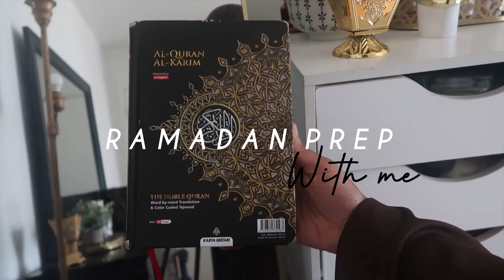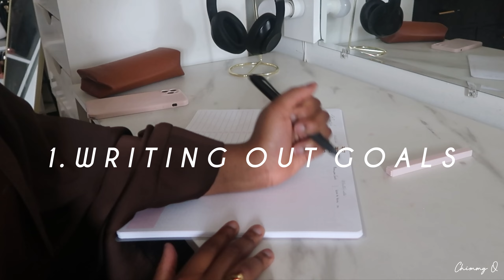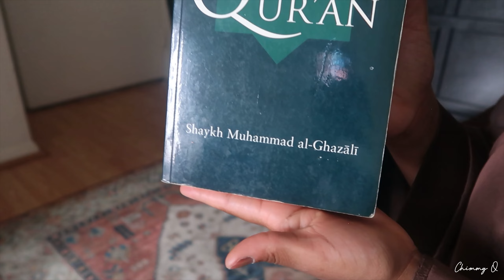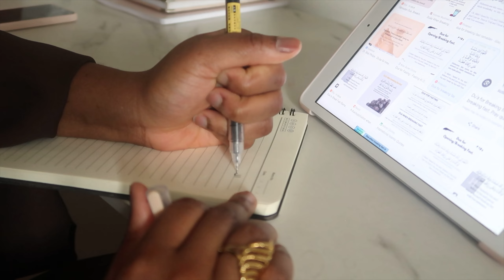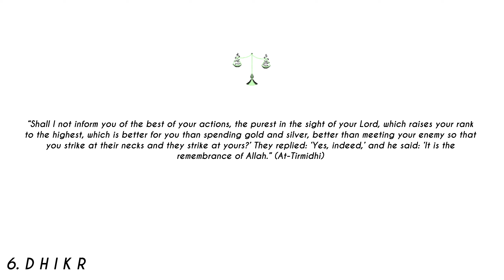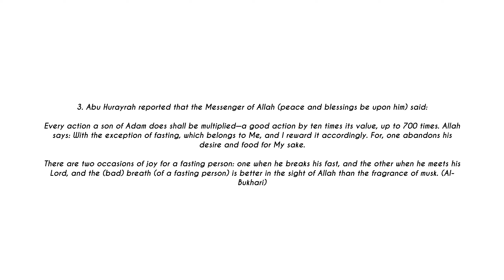RAMADAN PREP WITH ME 🔆 | Getting Ready for Ramadan 2024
AssalamuAlaikum and welcome to my YouTube! Today I’m sharing with you a short video on the practical ways I go about preparing for my Ramadan! I hope you enjoy 🔆🔆

Duas to know this Ramadan